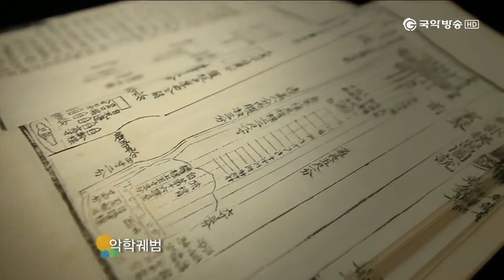[ENG SUB][TV 악학궤범] 19. 철현금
이 프로그램은 방송통신위원회의 방송통신발전기금을 지원받아 제작되고 있습니다.